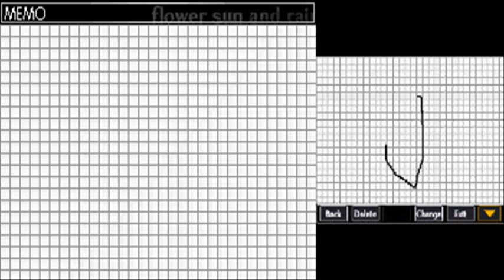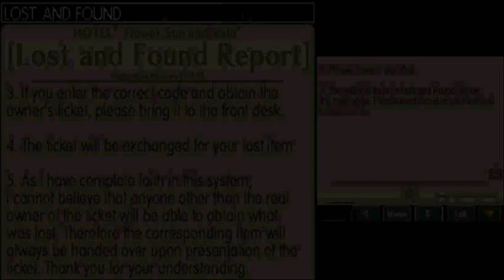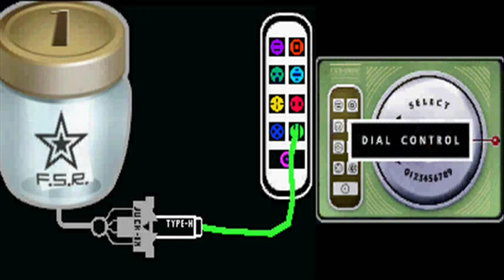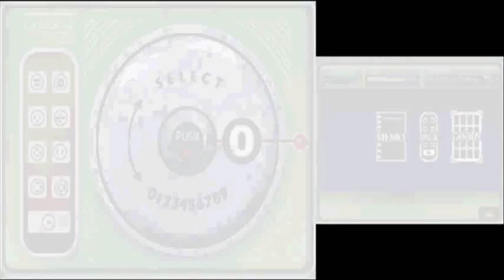Let's Play Flower, Sun, and Rain [BLIND] Part 2: Put To The Test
We meet our contact?...who puts us to the test to see if we're all that. Also, I figure out how to solve puzzles, so we do some!